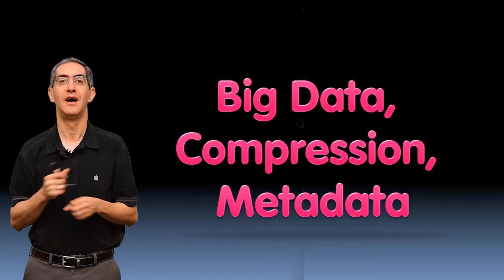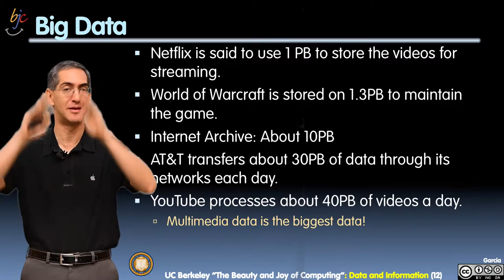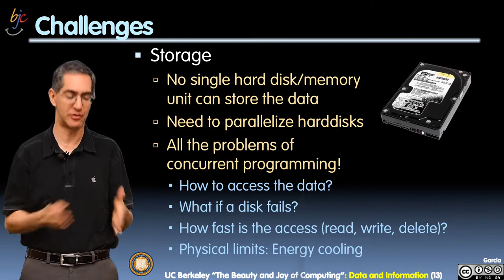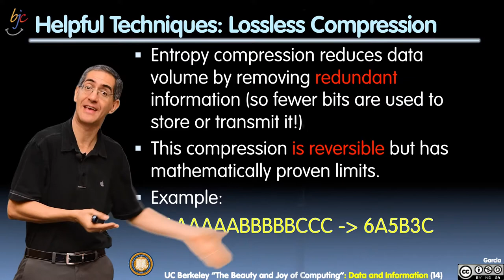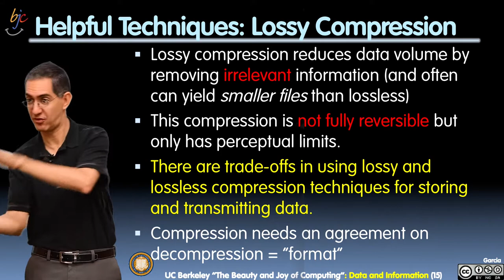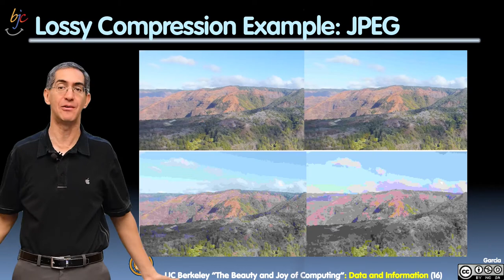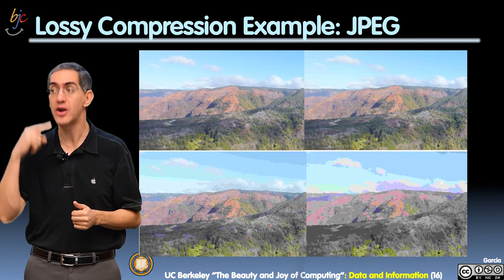[BJC.3x] Data Part 4 : Big Data, Compression, Metadata